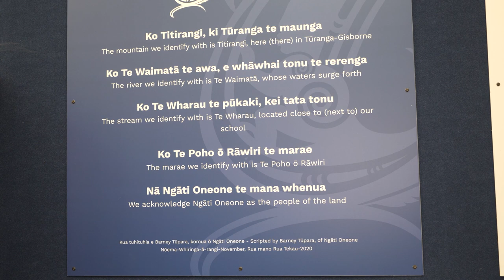Ilminster Intermediate - A WIKI OF MATARIKI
Ilminster Intermediate recognised Matariki with a full week of celebration to highlight the importance of culture across the kura.

“The week focused on the principles of Matariki — reflection, letting go, looking forward, coming together and celebrating others,” assistant principal Shane Hooks said.

“Students were taught the korero of Matariki, its importance and significance, and explored the stories and legends around the kaupapa.

“Matauranga classes rotated through a number of activities across the week which were focused on culture and togetherness.

“Students were immersed in experiences that included the Maramataka (lunar) calendar, traditional games, soundscapes based on the legend of Rangi and Papa, waiata, shared kai, kite-making and much more.

“One of the highlights of the week was having our school pepeha put to music and our tamariki learning it as a waiata — highlighting our identity as a kura and creating a sense of whanaungatanga (connection).

“A culturally responsive curriculum is a must as we move forward as a nation, and we see an increase in engagement from students when they can see their identity reflected across their school, in their learning and in their mahi.”

Ben Cowper